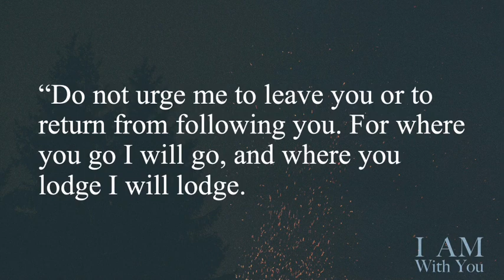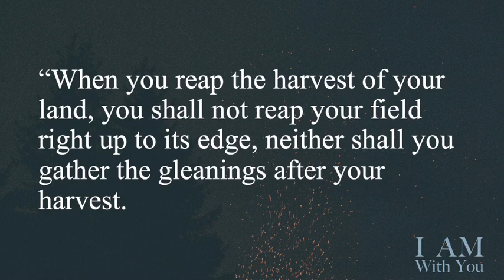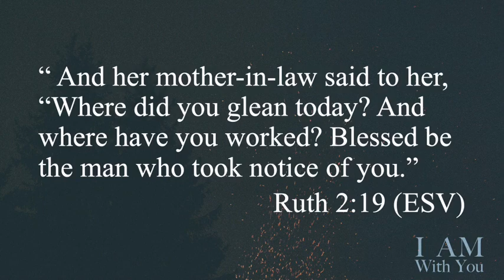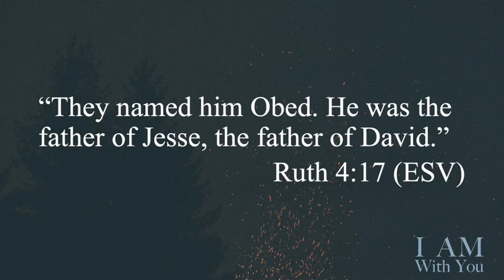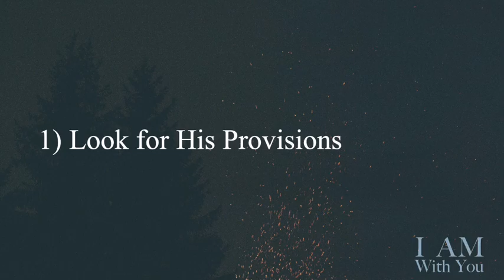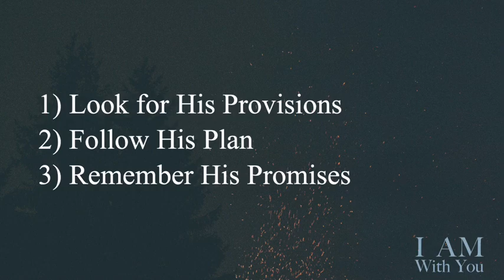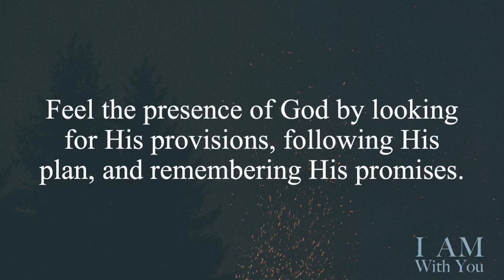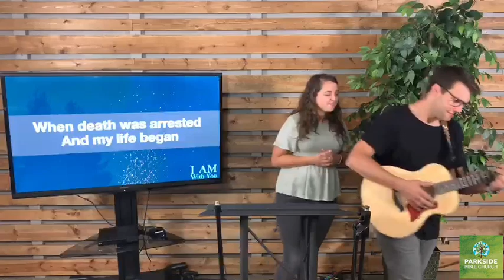Parkside Bible Church Worship Service 5/31/2020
Join us for worship this morning as Pastor Eddie continues the sermon series, "I Am With You". Today's sermon is from the book of Ruth.

CCLI Copyright Coverage #270516